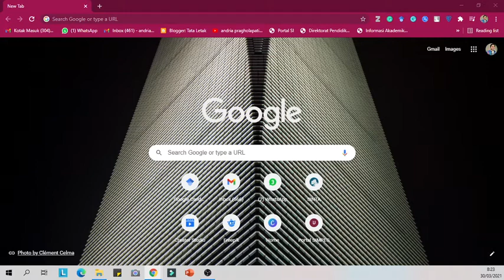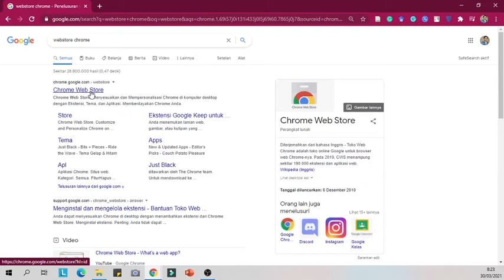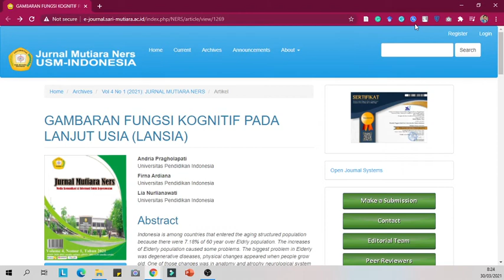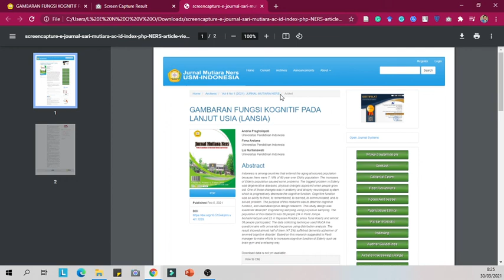cara Screenshoot semua halaman/ full page Sinta/Jurnal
buat yang ingin upload bukti Screenshoot jurnal/sinta secara halaman penuh. buat pengajuan insentif caranya gampang banget.